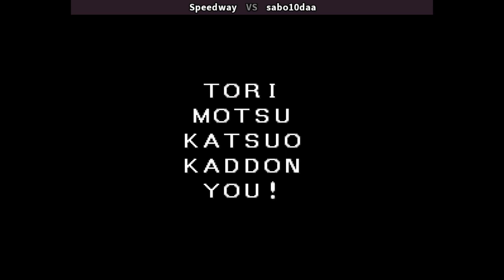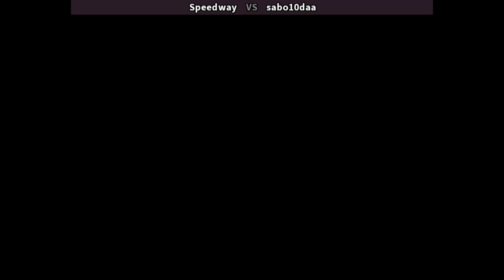Quiz Tonosama 2 | Speedway VS sabo10daa | 🇯🇵🇯🇵 Fightcade CPS1 CAPCOM tonosama 2 950123 Japan QTONO2J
7/8/2021, 9:15:40 PM